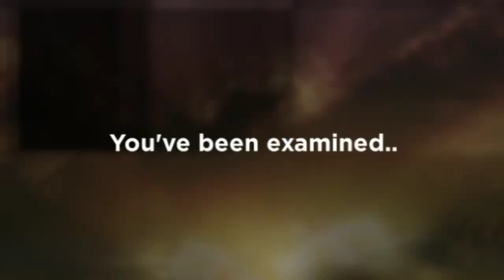Whiplash Auto Injury Pain Relief